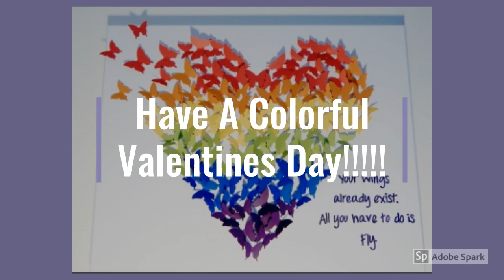Happy Valentines Day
Sorry I Haven't Been Updating. Dealing With School And Family Drama.